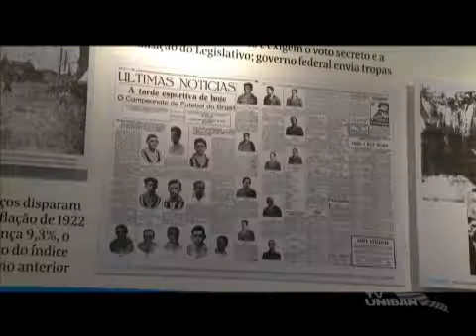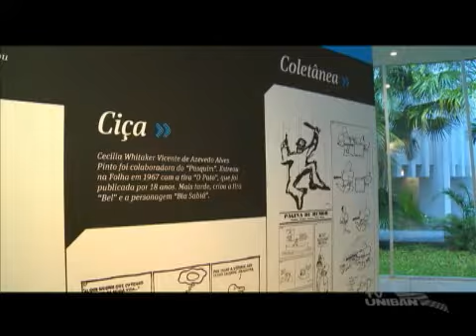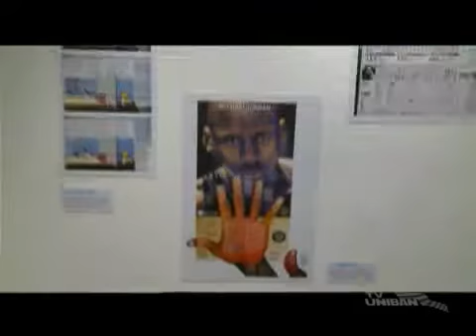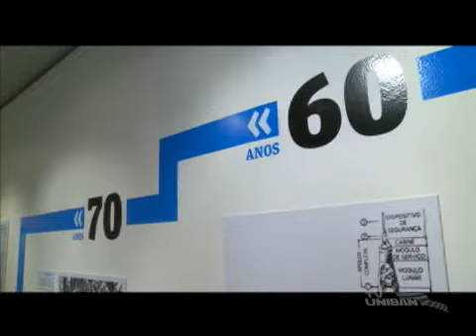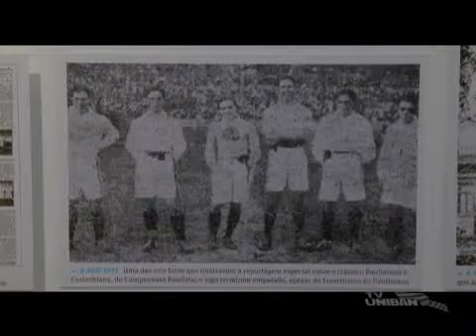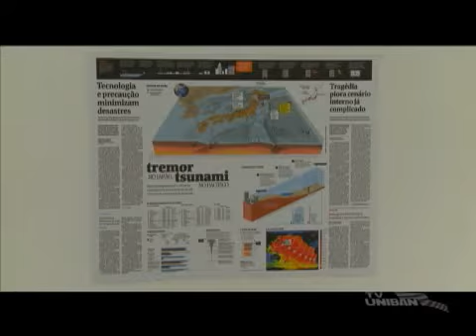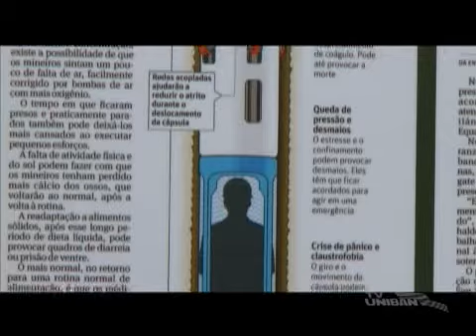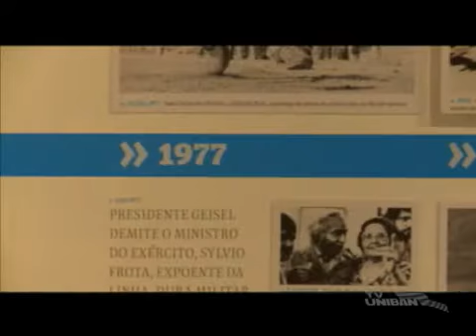Exposição 90 em Folha | SALADA MISTA # 101